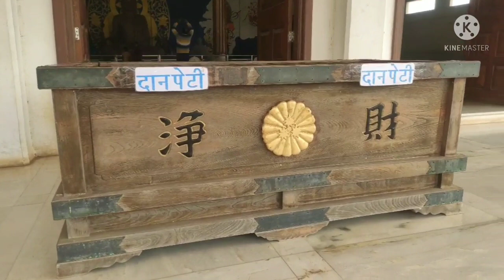A TRIP TO BHANDARA| PAUNI BUDDHA STUPA| GOSIKHURD DAM